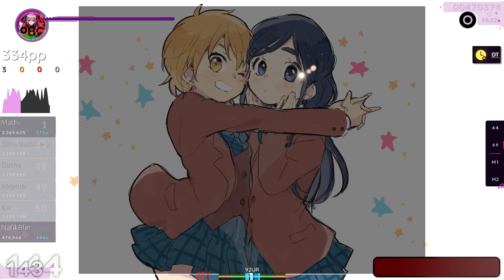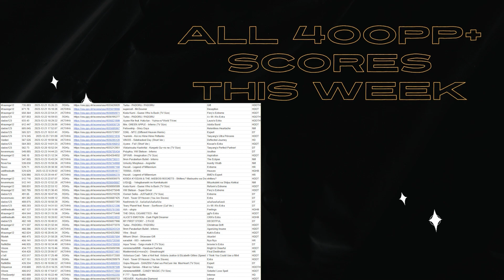osu!Belarus weekly best scores (18.12-24.12)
Для участников турнирного ОБК сервера - все реплеи, которых нет на банчо и имеют 400+ пп отправлять в replays. Правила модерации находятся там же
discord (for sending skins and loved scores) - yauio